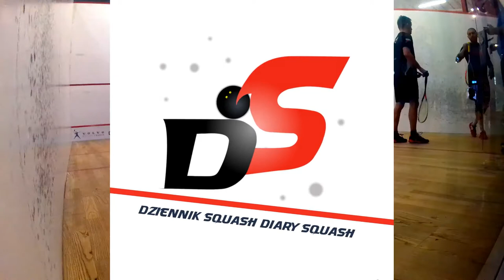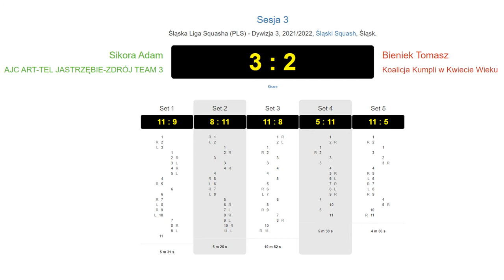Śląska Liga Squasha (PLS) - Dywizja 3, 2021/2022, Śląski Squash: Bieniek - Sikora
Mecz z rozgrywek drużynowych z dnia 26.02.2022 r.

00:00 - pierwszy set
06:00 - drugi set